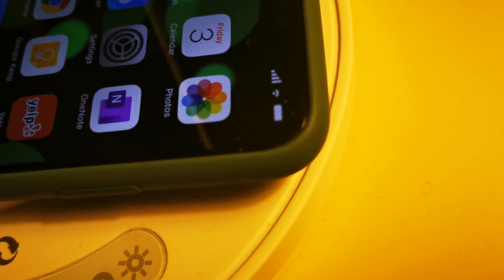LED lamp charger not working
It stop charging after few seconds